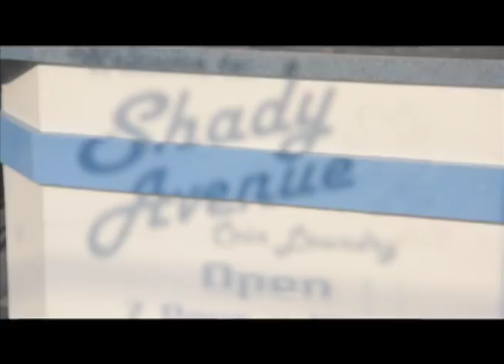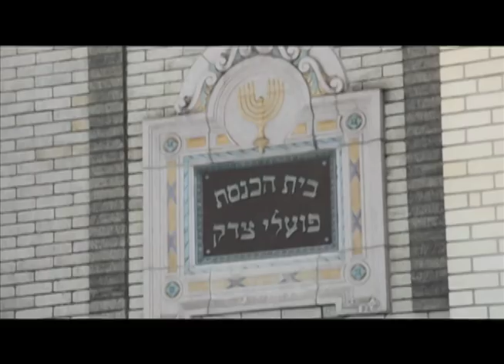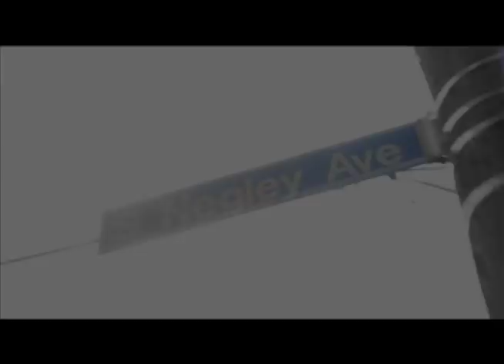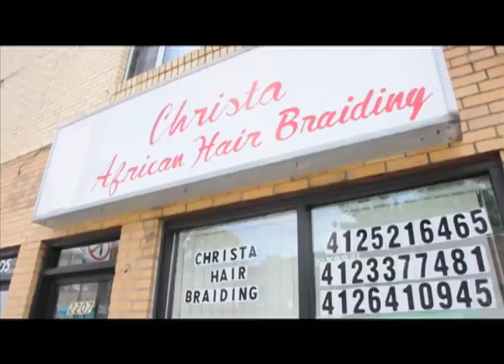An Ode to Squirrel Hill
This is a tribute to my neighborhood, Squirrel Hill.  It's also supposed to serve as a model for my students who will be making similar videos about their towns.